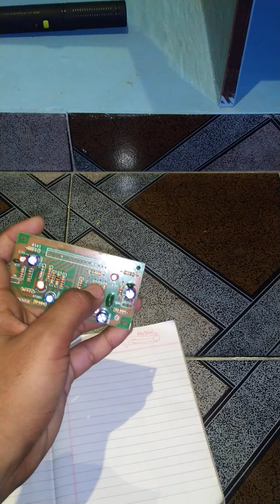how to solve STK ic board output leakage problem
STK IC board output problem how to solve
GA audio sound system from Chennai